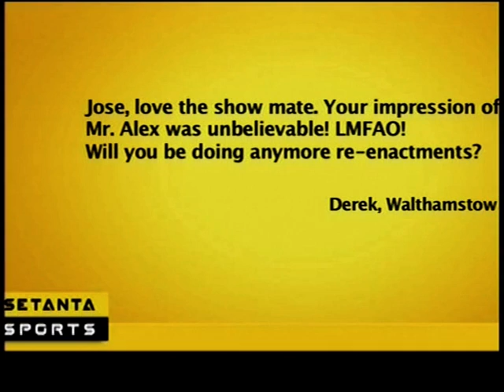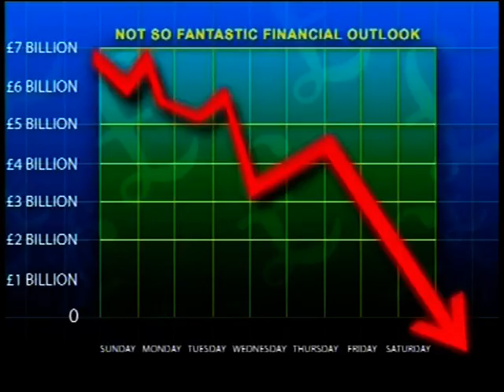Im On Setanta Sports